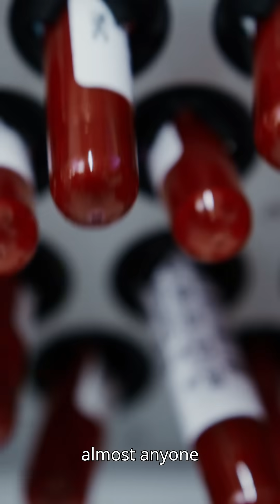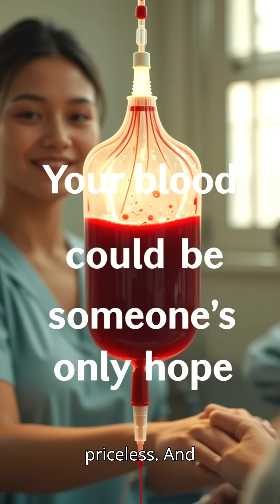"Golden Blood: The World's Rarest Blood Type | Only 50 People Have It!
Did you know there's a blood type so rare that fewer than 50 people in the world are known to have it?

It's called Golden Blood - scientifically known as Rh-null - and it's not just rare… it's life-saving.

In this emotional and eye-opening video, we explore:
✔️ What Golden Blood is
✔️ Why it's the most valuable blood type
✔️ Real stories like James Harrison – the man with the golden arm
✔️ Whether Golden Blood exists in India

🔴 Your blood could be someone's only hope.